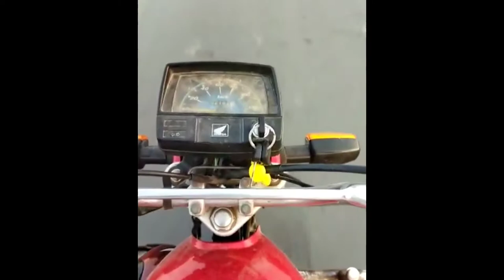My First Video Lodhran to bahawalpur ( Muhammad Faheem)